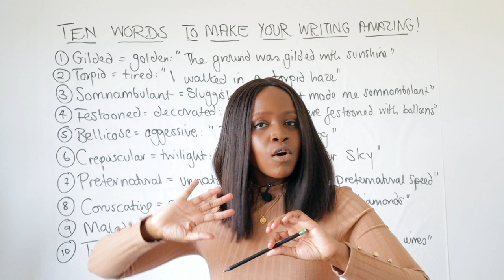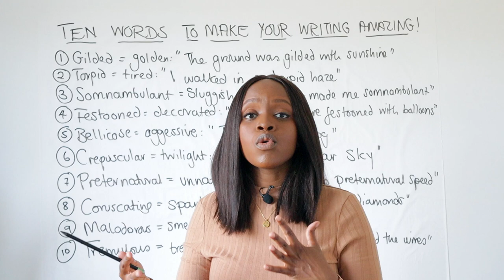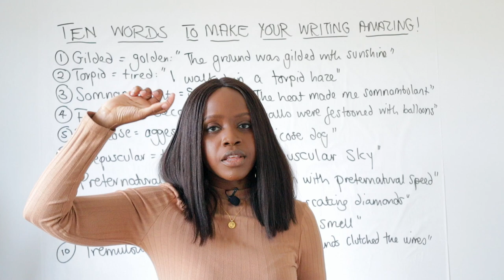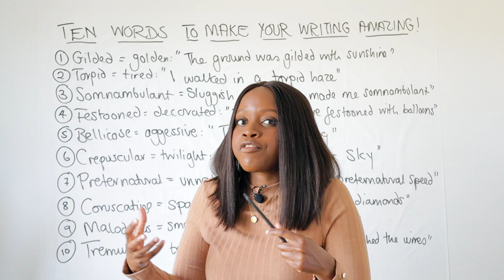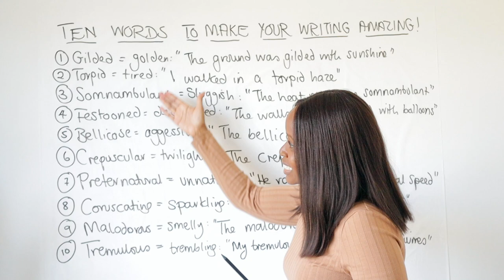10 Words That Will Make ANY GCSE Creative Writing Story Sound Genius! | 2025 GCSE English Exams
🎵 Track Info: Title: Ohayo by Smith The Mister Genre and Mood: Hip Hop & Rap + Calm 🎧 Available on: Spotify iTunes Deezer YouTube Bandcamp